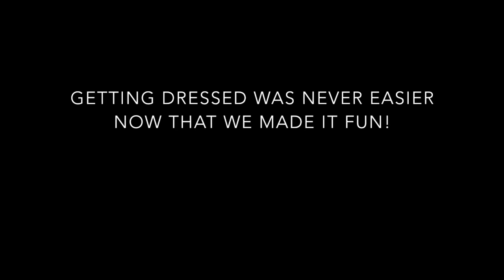Michael Getting Dressed 1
This video is about Michael Getting Dressed 1